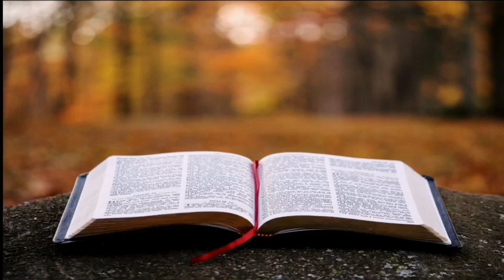ASMR CHEESY CARBO FIRE NOODLES AND KIMBAP MUKBANG | NO TALKING VIDEO | EATING SOUNDS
Hi guys. It's me again 😊
Today I'm having CHEESY CARBO FIRE NOODLES AND KIMBAP MUKBANG ❤️

This is an ASMR video. To ensure all tingles please use headphone. If you do not enjoy Eating sounds, please do not watch it. Thank you 😊

    - is a euphoric experience identified by a tingling sensation that triggers positivep feelings, relaxation and focus. Listening to whisper voice and  eating sounds are some examples that trigger ASMR. Everyone has a different ASMR triggers. I hope you find one that can help you to relax. Thank you!